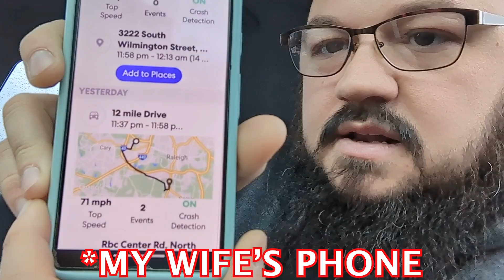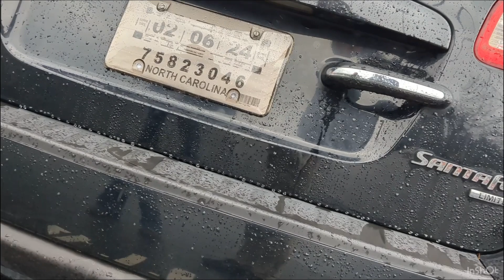OUR SON'S PHONE WAS STOLEN: How We Found It and Got It Back!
Make-a-wish took my wife and kids to Disney on ice and our son left his phone at the PNC arena. What we thought was going to be a easy lost and found thing turned into tracking the guy down that kept the phone and was trying to turn off location services and ignore our attemps at contact. So we tracked him down using Life360, Family Link, and google maps and got the phone back @whistlindiesel style!